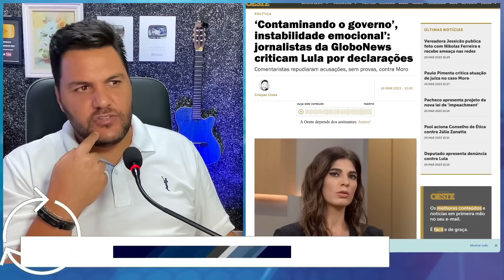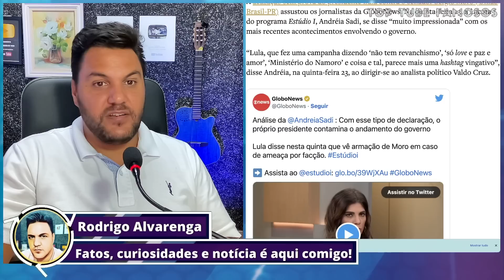"NEM A GHLOBO GOSTOU?" ADREIA SADI FICOU SURPRESA AO VIVO COM FALA TENEBROSA DO BARBA -